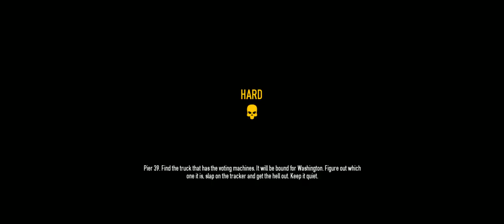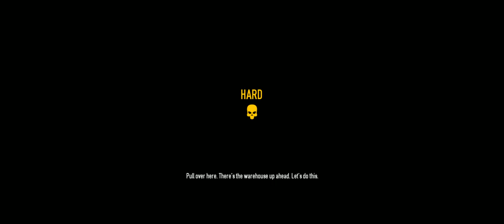Payday 2 + 4th of July + Election Day hard the right way+ with Nigerian Prince, Jamo, da7om